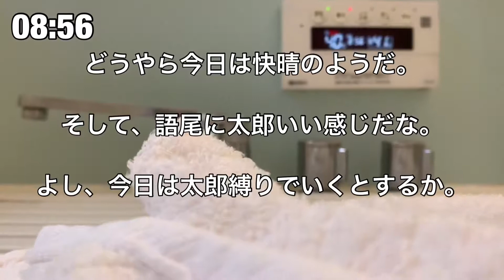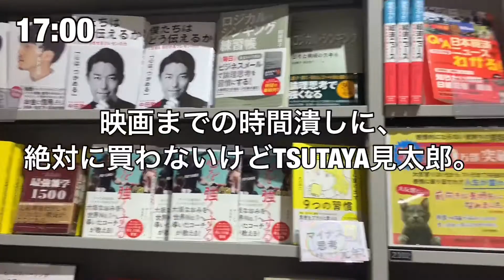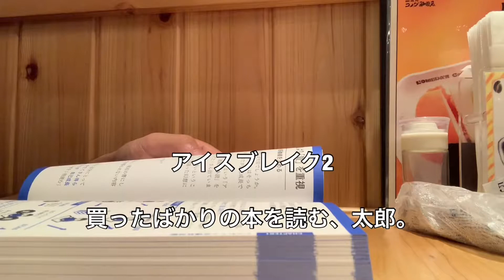独身男性のとある土曜日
日記の代わりです。